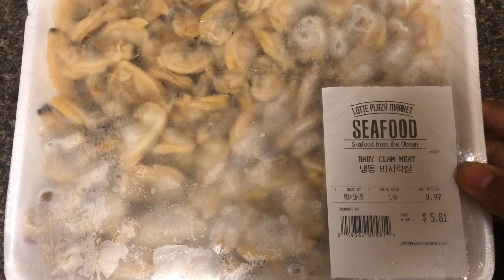നല്ല നാടൻ കക്ക റോസ്സ്റ് ||baby clam meat Roast||കക്ക ഇറച്ചി ഇതുപോലൊന്ന് ചെയ്തുനോക്കൂ👌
Ingredients:-
Baby clam meat-one packet (as required)
Big onion-2 medium size(or you can use shallots)
Kashmiri chilly powder-1 1/2 tsp
Fennel seed powder-1/4 tsp
Curry leaf-as required
Mustard seeds-1/2 tsp
Dried red chilly-2
Coconut oil-1 tbsp
Salt-as required

1.
2.kakka irachi
3.kakka roast
4.Nadan kakka roast
5.kakka ularthiyathu